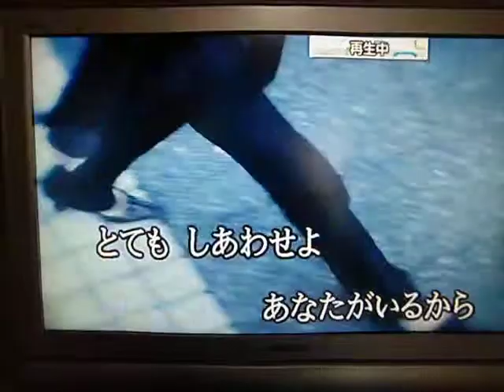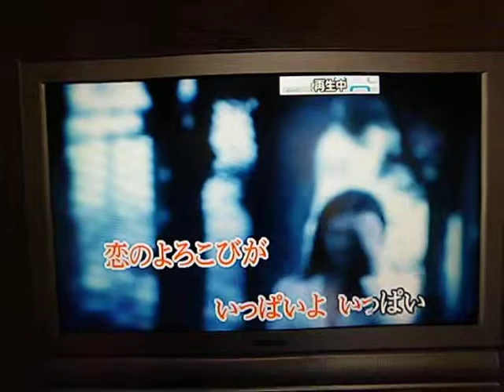アイドルを探せ（原キー）